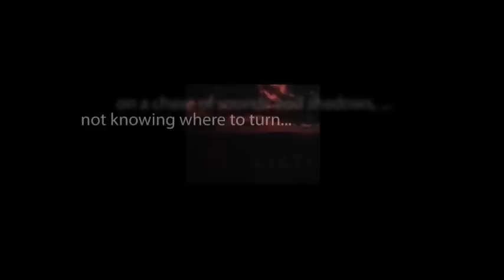CBS Radio Mystery Theater "A Horror Story" written by Elspeth Eric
In a commercial building, a master chef serves the most divine cuisine in a restaurant located on the second floor. On the first level, a shoemaker produces exceptional footwear. The secret resides in their raw materials, of which they share the same source.